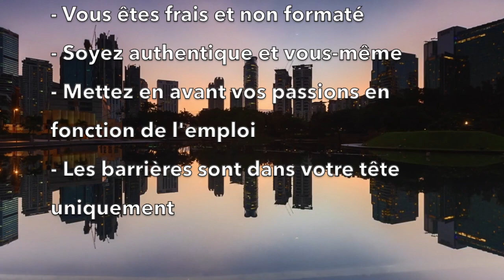Entretien D'Embauche Sans Expérience, Se Mettre En Valeur : 18-30 ans, premier emploi, job, étudiant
QUI SUIS-JE ? 😃

Fondateur de blogtravail.com en 2018 pour vous aider dans votre vie personnelle et professionnelle.

Dans cette vidéo, j'aborde le sujet du manque d'expérience qui affecte la confiance dans le contact avec l'employeur et comment se mettre en valeur dans son entretien d'embauche.

Ce n'est pas la fin du monde et vous pouvez tourner à votre avantage plusieurs choses de votre parcours de vie.

Arrêtez de vous saboter et de vous mettre des barrières. Votre âge ne veut pas dire que vous ne serez pas un bon parti pour la future entreprise ! bien au contraire !

J'aborde :

🚀 L'âge est un atout
🚀 Vous êtes frais et non formaté
🚀 Soyez authentique et vous même
🚀 Mettez en avant vos passions en rapports avec l'emploi

 ▬▬▬▬▬▬▬▬▬🌍 RÉSEAUX 🛰▬▬▬▬▬▬▬▬▬